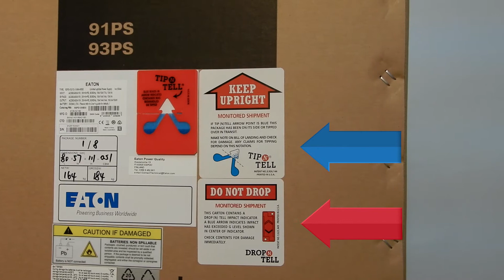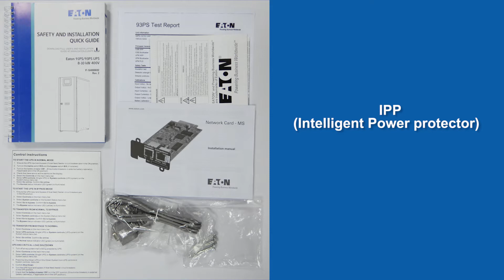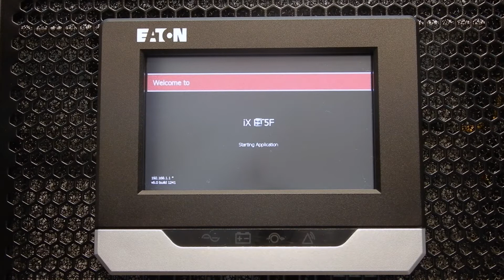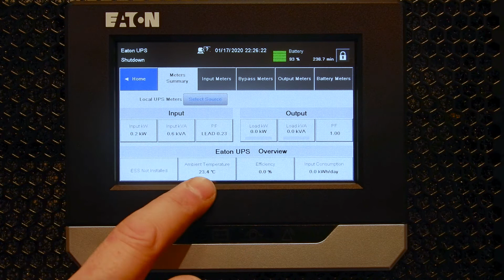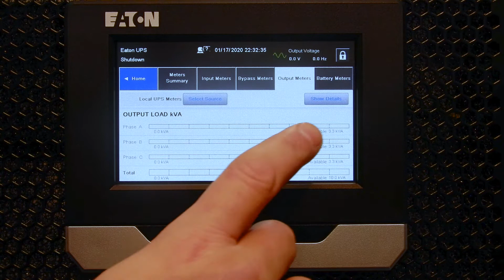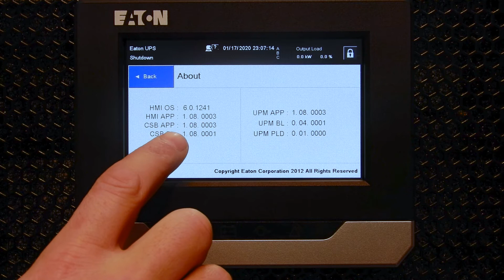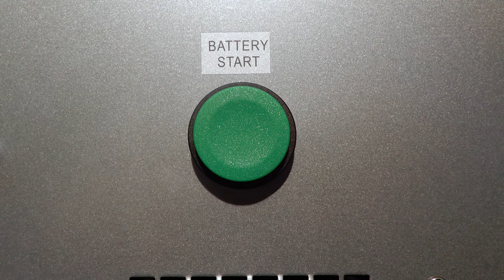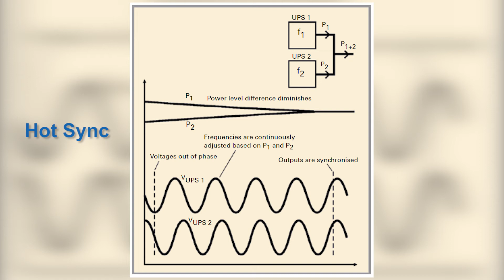EATON 93PS Unboxing Video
Η LEXIS κάνει το 1o Unboxing Video της EATON και παρουσιάζει τη νέα σειρά EATON UPS 93PS ON Line διπλής μετατροπής κατάλληλο για την προστασία ευαίσθητων εξοπλισμών από όλες τις ανωμαλίες του ηλεκτρικού δικτύου. Η σειρά διαθέτει το μικρότερο footprint της αγοράς σε UPS της κατηγορίας του και είναι ιδανική για εφαρμογές σε περιβάλλον IT, data centers, τράπεζες, δίκτυα συστημάτων παρακολούθησης και ιατρικό εξοπλισμό.